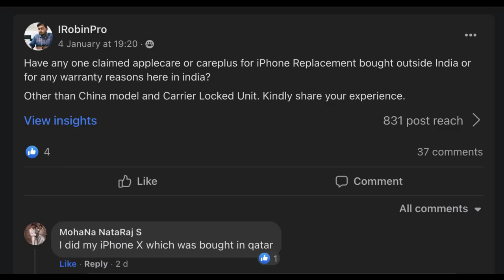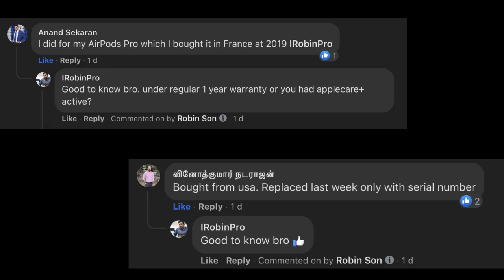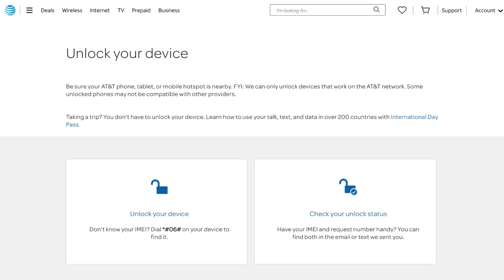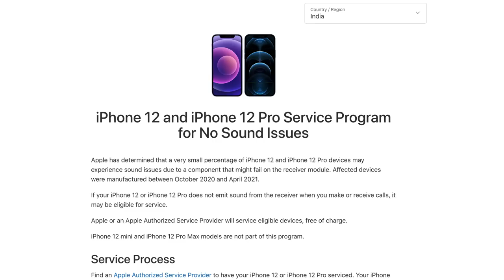IMPORTED iPhone's வாங்கலாமா? 🔥 WARRANTY, Repair & Replacement எப்படி?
Imported iPhone's, Are there any Risks? How about Warranty? Repair and Replacement? Does AppleCare Coverage Eligible in Other Countries? All your Questions related to Imported iPhone Buying answered in this Episode. Share your thoughts in comments.